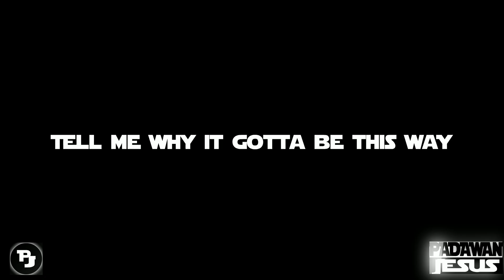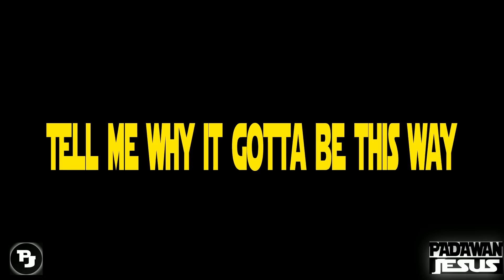Be this Way - Padawan Jesus [prod Ozziechan]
Final track from Padawan + Ozziechan EP

jedigang 2 next!